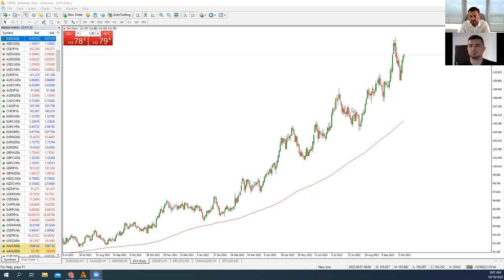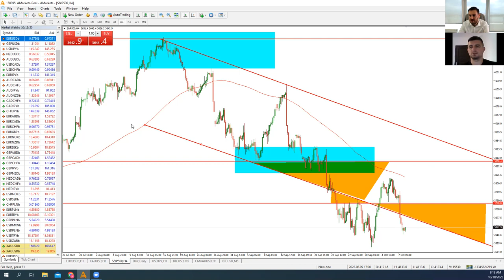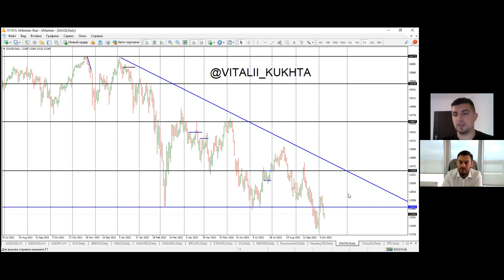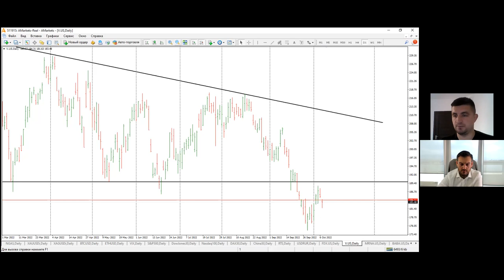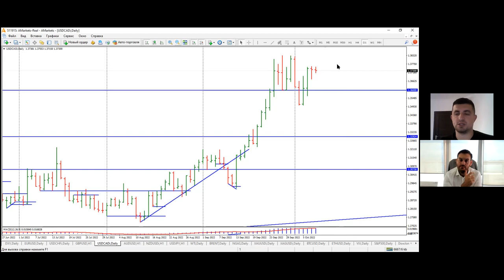Артем Деев vs Виталий Кухта: торговые идеи по EUR/USD, DXY, XAU, Viza и Brent | AMarkets